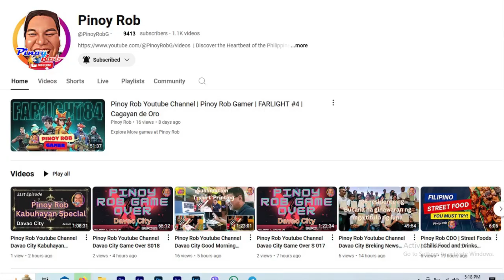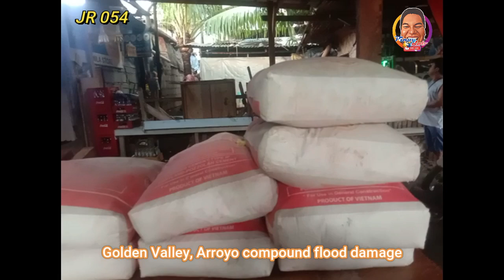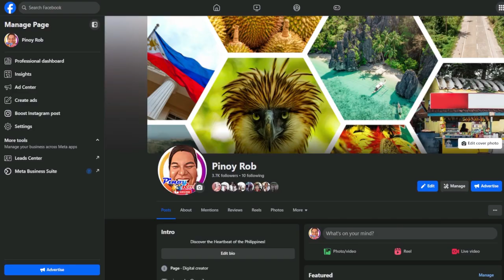Pinoy Rob Youtube Channel Davao City 054 Joy Ride After flood